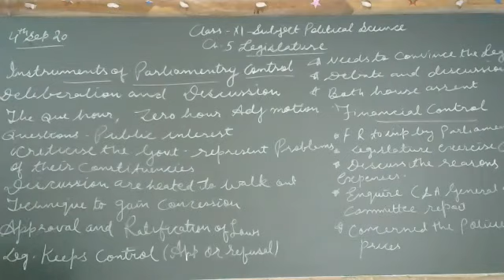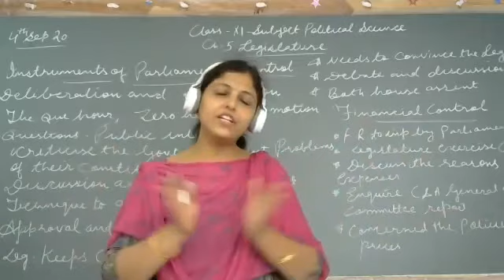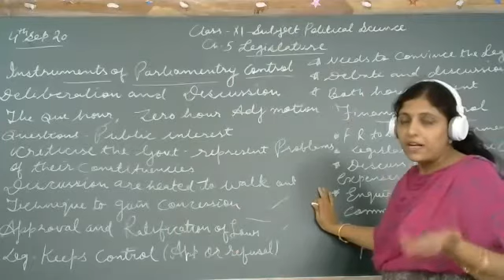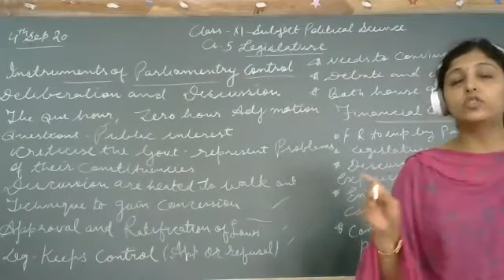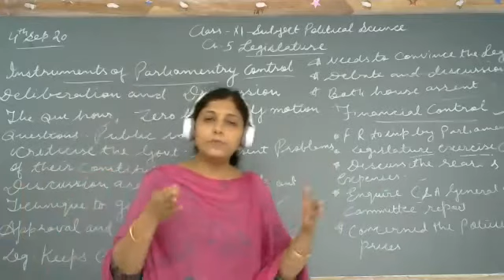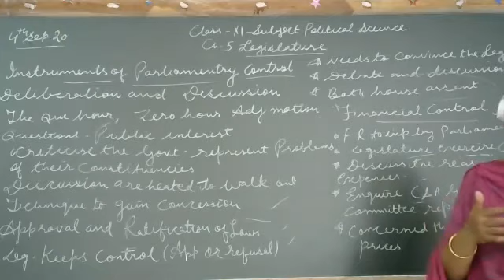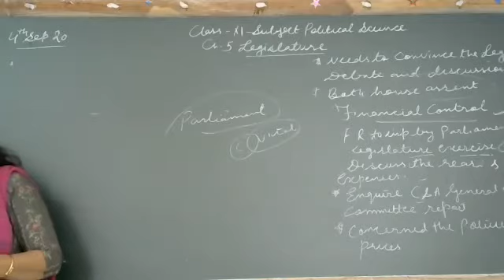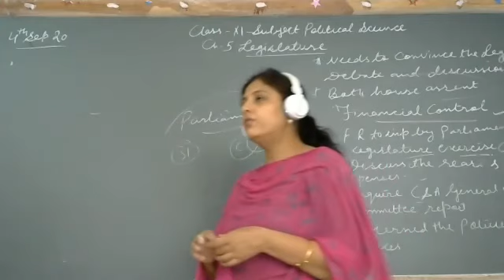Legislature - Part - 8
Class - XI - Political Science - Online Class 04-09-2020 by Seema Ma'am